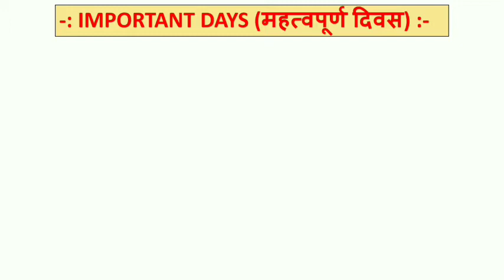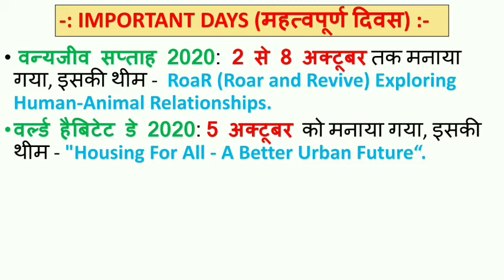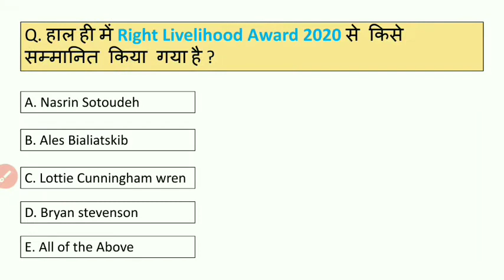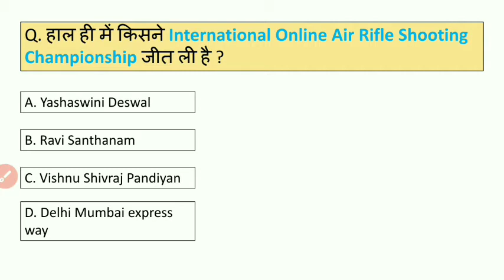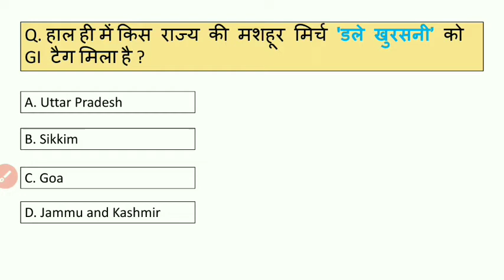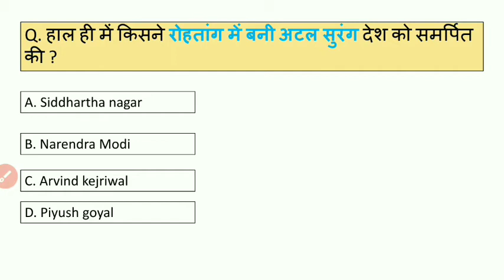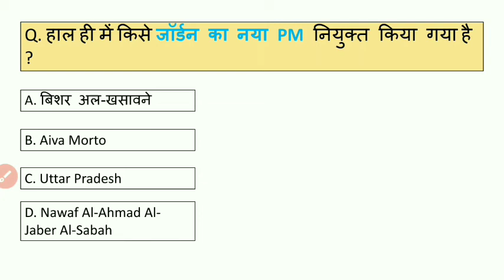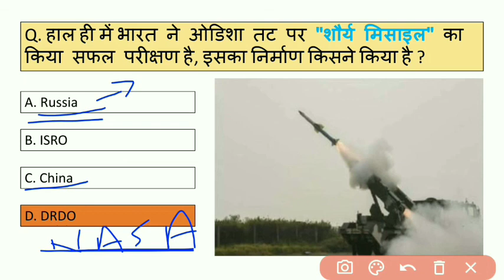October Month Weekly Current Affairs Part - 2| SSC CGL | CHSL | RRB NTPC | GROUP D | PEB | MP PSC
Instagram Page Name 👇
"safalta_ke_sarthi_official"